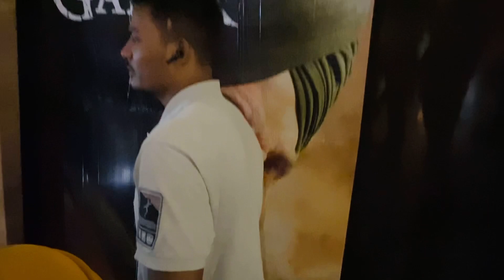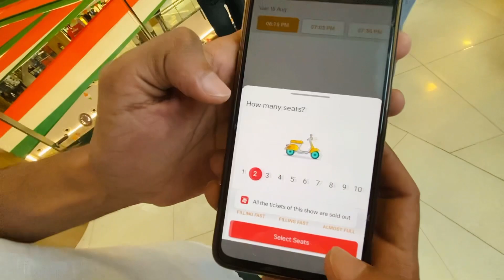Gadar 2 Movie Crowd In Pm Mall Jamshedpur 😱😰 || Emergency Gate se Bahar Aana Pada 😱